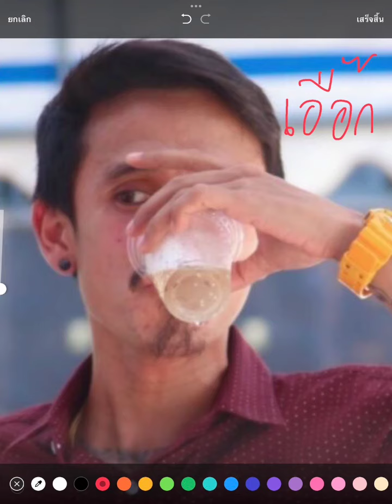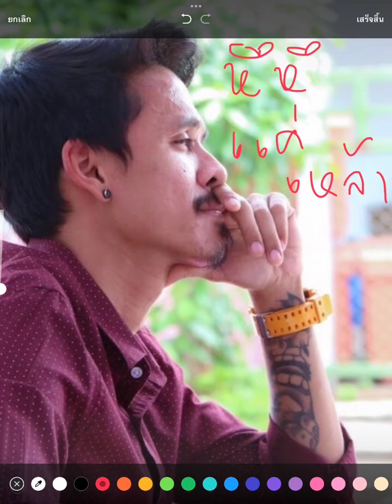บอย สายเหล้าขาว(1)